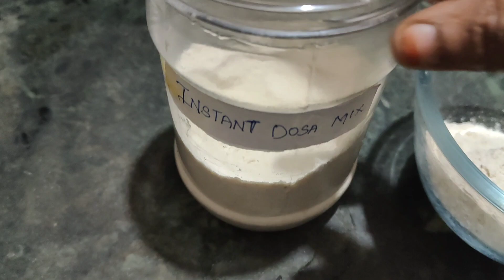Dosa premix powder||Instant dosa mix powder||Home made dosa Powder